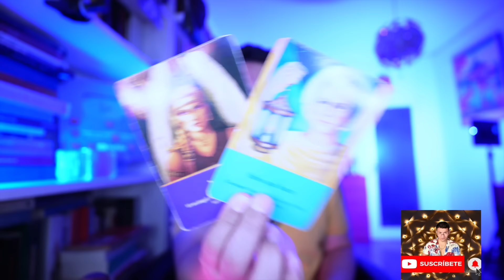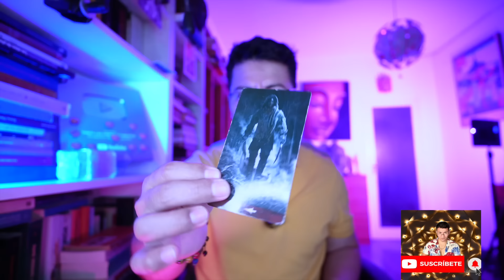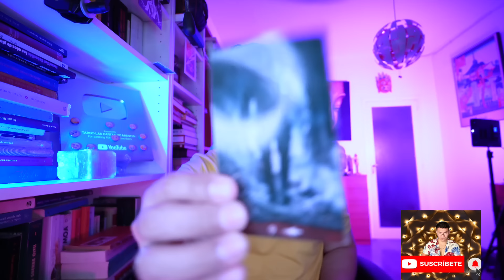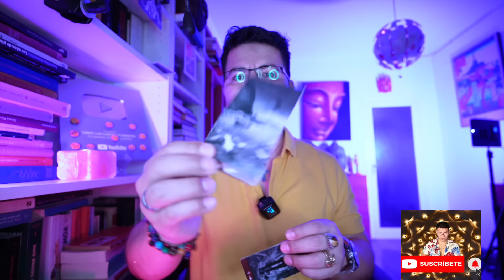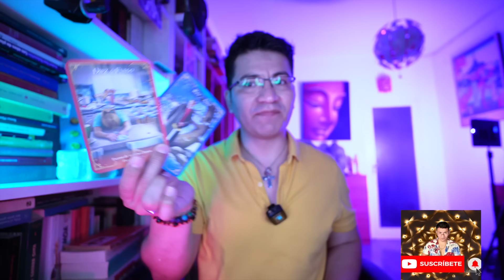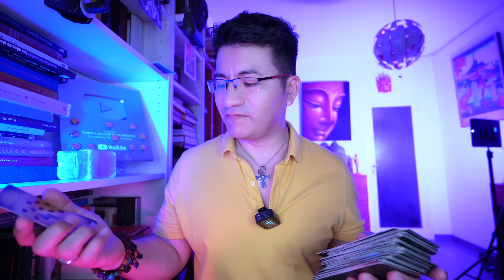LIBRA ♎️ ELL@S NUNCA QUISIERON ABANDONARTE 😢 SE FUE EMBRUJAD@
Bienvenid@s Libra ♎️   ‼️